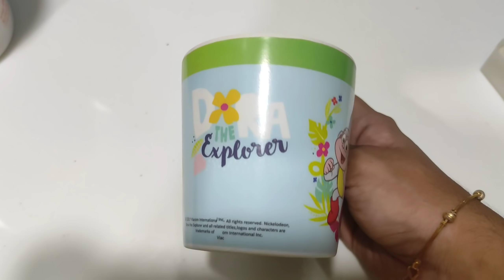VLOG|Tried eyebrow waxing fr 1st tym|hit or flop?! Milk powder for my kids?instant pizza|Giveaway Q2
Hello friends!
I hope all of u are safe and healthy..
In today's video  am sharing with u all my lifestyle Vlog..
I tried eyebrows waxing for the first tym and am sharing with u all my experience regarding the same.. I have also shared other information in this video..
Hope u all liked watching this and found it useful..!